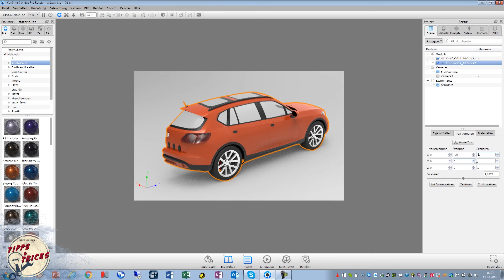KeyShot Tipps und Tricks - Geometrie in KeyShot spiegeln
- In diesem Video zeigen wir euch, wie ihr mit nur wenigen Befehlen die Geometrie eures Modells in KeyShot spiegeln könnt.

Mehr Tipps und Tricks zu KeyShot gibt es in unseren Trainings

Kein KeyShot im Einsatz? Hol' Dir die kostenlose und voll funktionsfähige KeyShot-Testversion